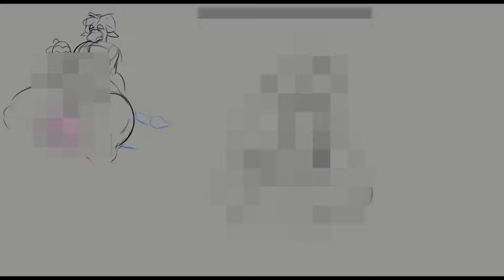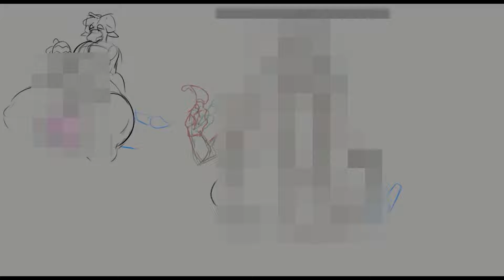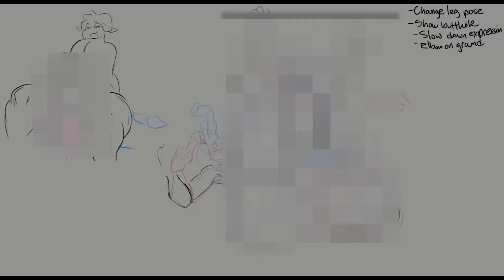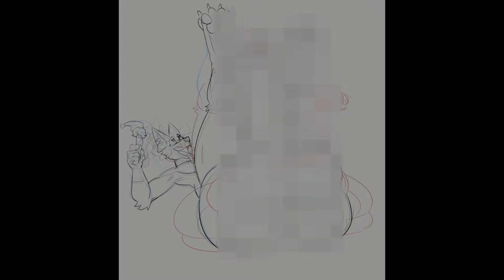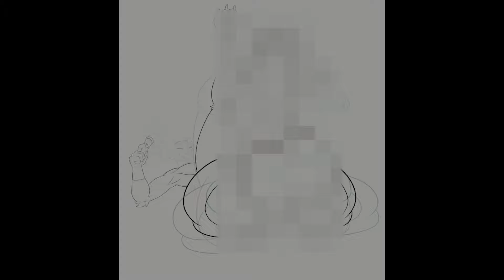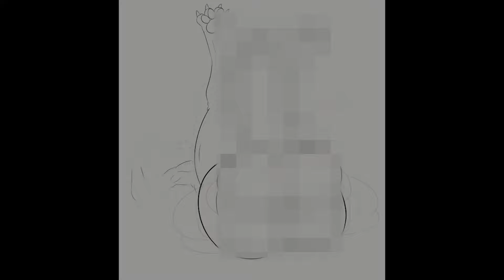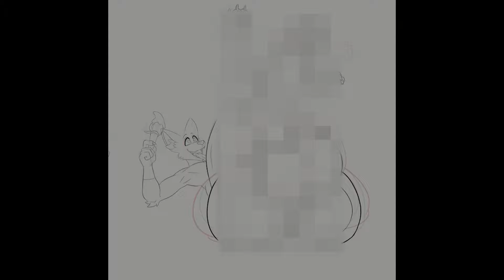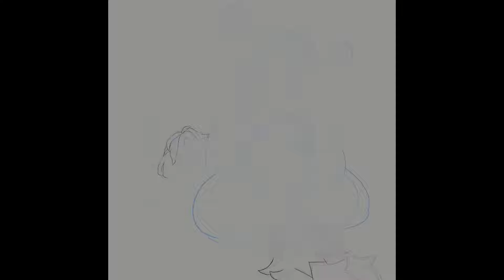FAT NUTS ON EASTER SUNDAY!?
Animated YCH for a ReneCeri!
I don't have a SFW Version of this Speedpaint, even though I could make one! Maybe later when I've earned enough money!

Program: Clip Studio Paint EX
Tablet: XP-Pen Deco LW